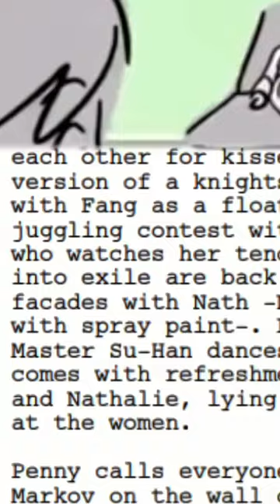جابرييل لم يعيد إميلي الي الحياة 😱!!